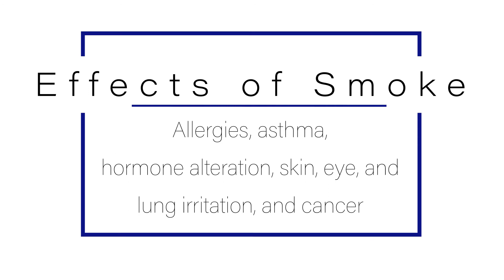Candles and Air Quality in Your Home. Conditioned Air Solutions, Huntsville AL